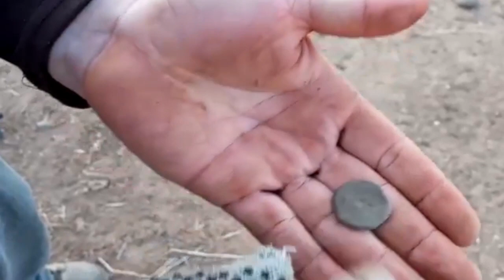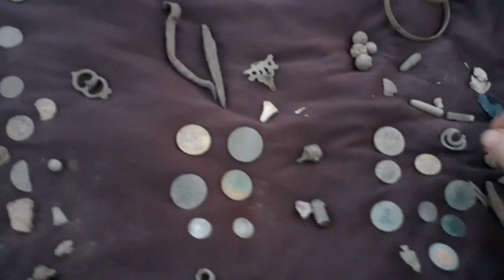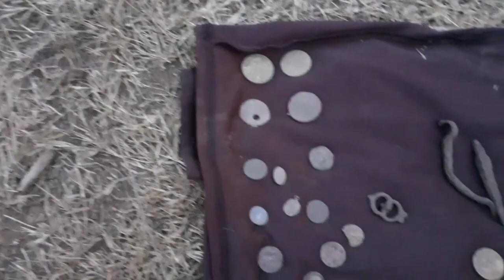ENCUENTRO MONEDAS DE PLATA, Con Detector de Metales...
Nos vamos a un excelente lugar a detectar un lugar antiguo con mucha historia y nos encontramos muchos tesoros enterrados entre ellos monedas de plata acompañenme a ver esta aventura